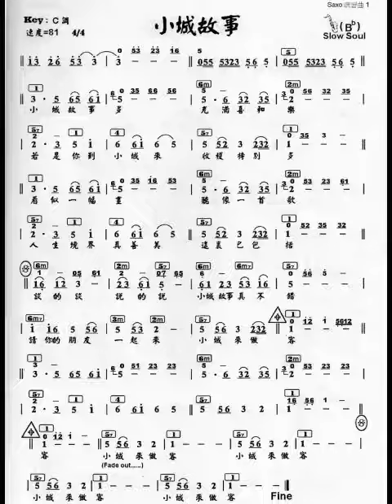練習用伴奏譜_ 小城故事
調性自已抓音一下! 嘻~